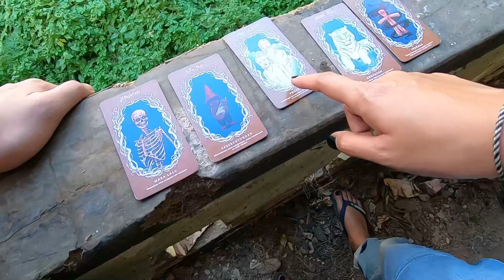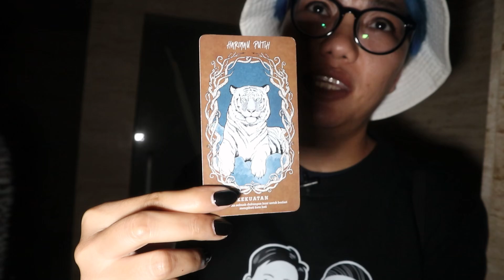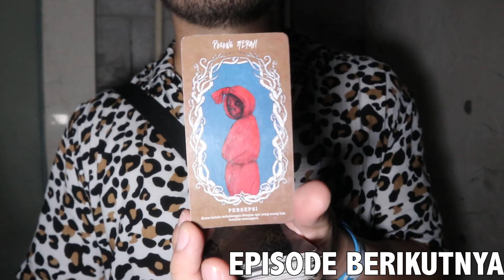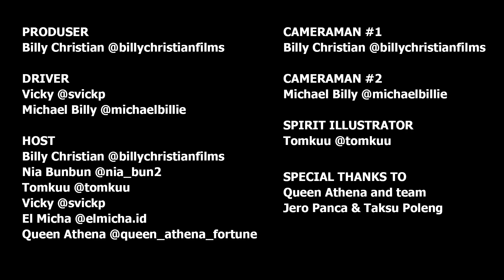Hotel Terbengkalai di Bali, Banyak Yang Nginep Disini, Tapi… pt.2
Halo! Selamat datang dan menjadi bagian dari petualangan keluarga besar IndigoTalk Travel. Kembali bersama gue Billy Christian, kali ini gue akan aja kalian pergi menjelajah Bali! Bersama dengan Nia Bunbun, Tomkuu, Vicky, El Micha, Queen Athena dan Jero Panca dari youtube channel Taksu Poleng. Selamat menonton!

👻 HorrorTalk
(Pengalaman kisah nyata yang diceritakan langsung oleh orang yang mengalaminya dan dijelaskan langsung oleh ahli supranatural)

👹👺IndigoTalk Travel Jepang Om Hao & Citra Prima

 🙈 😱 IndigoTalk Travel Bali Frislly Herlind & Tasha Siahaan

👻 IndigoTalk Travel Bali Om Hao